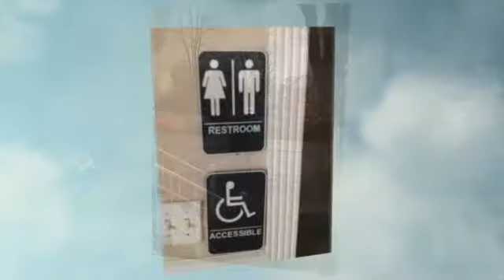214 W. Unaka Ave Johnson City, TN 37604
This beautiful traditional office building is located centrally and within easy walking distance to Downtown Johnson City. It offers a beautiful lobby, conference rooms, or offices, kitchen, and two bathrooms. Among the features are hard wood throughout, gorgeous high ceilings, alarm system, wiring for WiFi, gas furnace, 8 parking spaces in back and at least two on the street, great views of the mountain range from the wrap around porch, and spacious back deck for enjoying lunch with clients or co-workers. Features appealing to a person with physical challenges include hard wood flooring for ease of movement in a wheelchair or a walker, an accessibility ramp from the parking area, and hand railing in the bathrooms. There have been many updates to include kitchen upgrades, custom windows, flooring, plumbing, central air, electrical, and is move-in ready!